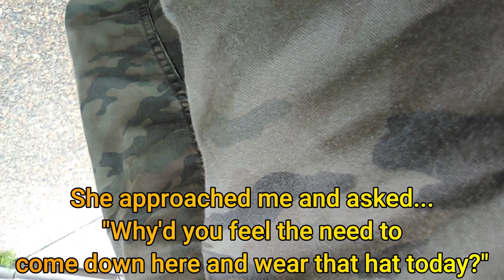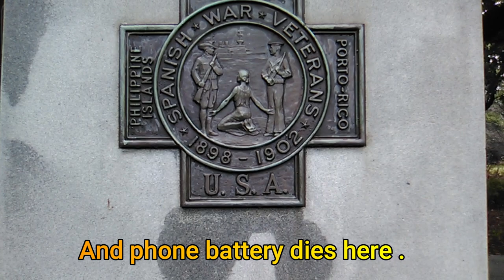MAGA Hat Harrassment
I got harrassed by a liberal Dumocrat at the State House for wearing a MAGA hat.